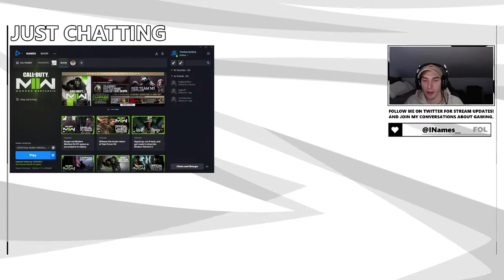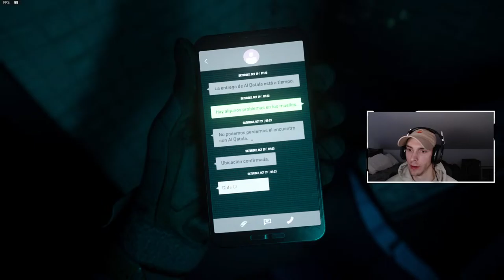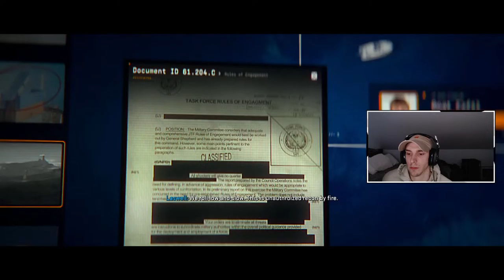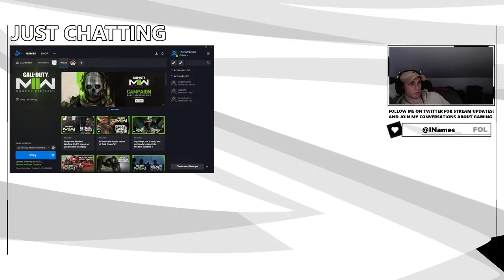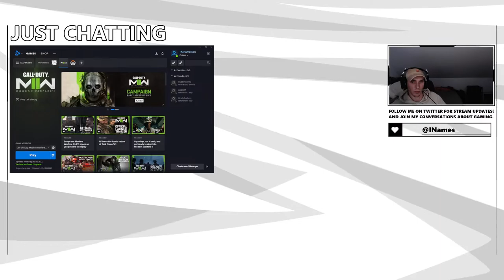MODERN WARAFRE II CAMPAIGN PLAY THROUGH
Connect

💻 My PC

Mainboard: TUF Gaming B550-PLUS
Processor: AMD Ryzen 7 3700X 8-Core Processor 3.60 GHz
Graphics Card: NVIDIA GeForce RTX 3070
RAM: 32.0 GB DDR4
OS: Windows 10 Home
Monitor: Optix MAG27CQ WQHD 144hz

Controller: SCUF Gaming 4PS Pro
Keyboard: Corsair K95 RGB Platinum
Mouse: Razer Basilisk
Microphone: Blue Yeti Classic
Headset: Astro A40 TR w/ Mix Amp
Camera: Logitech C922 Pro Stream Webcam